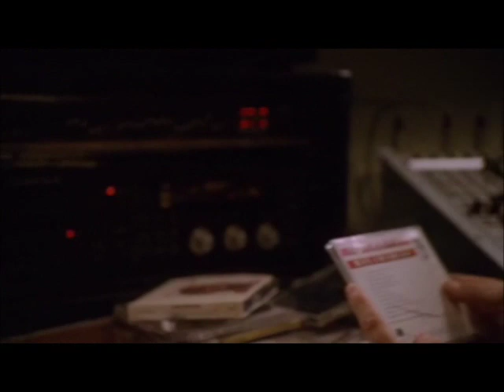Treme Buona Sera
Beautifully shot from episode 1. Enjoy